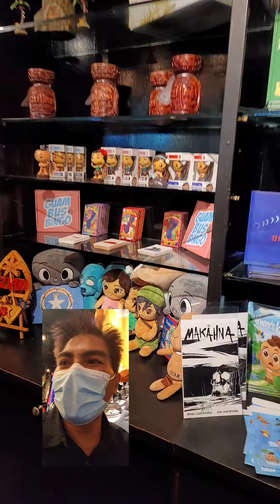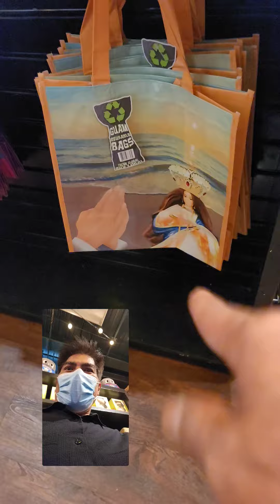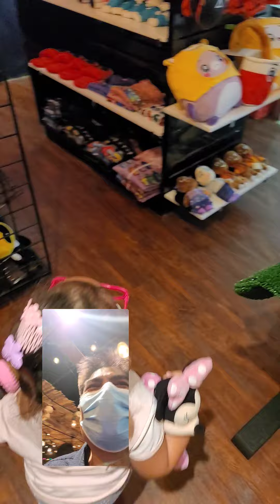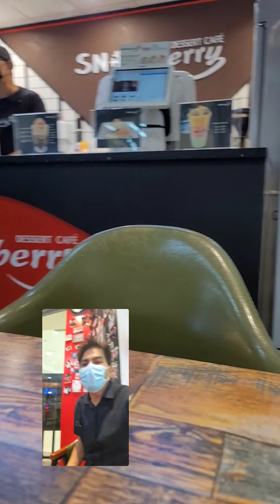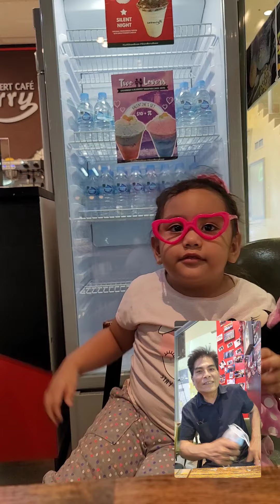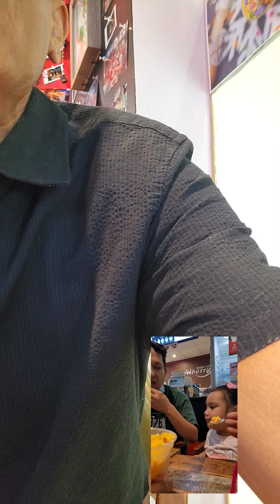My Hafa Adai Peeps Daily Show